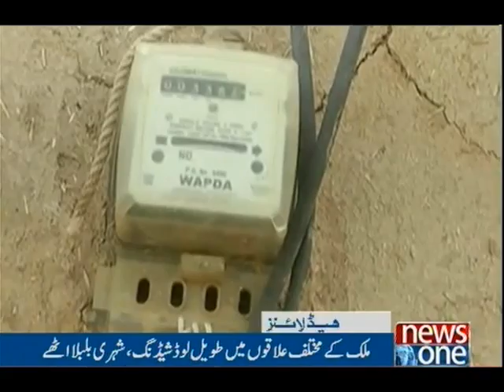NewsONE Headlines 12PM | 31-March-2017